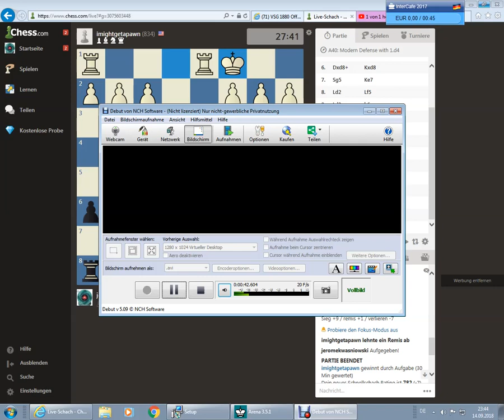Very Important to Castle on the Queen Side after very nice Modern Defense